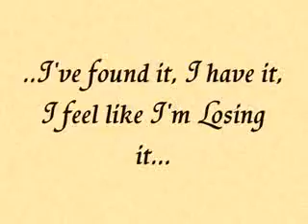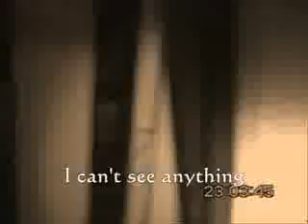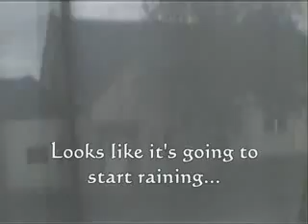Part 1 - Home Made Silent Hill Style Horror Movie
Part 1 of my film I made, not much happens as it's just "The Beginning". Influenced by silent hill and resident evil. I would sugets watching this with the lights off, as if the sun is shining against your screen it will be hard to see some of the scenes!